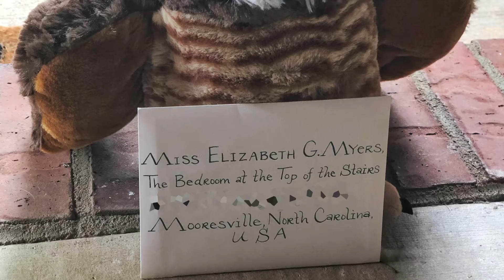Elizabeth's Hogwarts Letter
Elizabeth received a letter from Hogwarts letting her know she would be visiting for her 11th birthday!